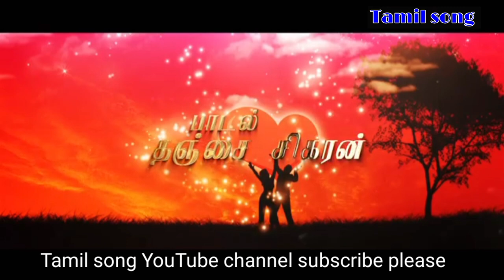மனசுக்கு பிடிச்ச பாட்டு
இசை : செல்வா
பாடல் எழுதியவர் : தஞ்சை சிகரன்
பாடியவர் : மண்ணை பாக்கியா

Kulasekara Pattinam (2021) - Movie | Reviews, Cast & Release Date ...
kulasekarapattinam tamil film Archives - News Today | First with the news
kulasekarapattinam Tamil movie scenes 2021 movie – Isaimini ...
Kulasekarapattinam ... - Screen4screen
Aalvaan (@aalvaanaalvaangmail ... - Instagram